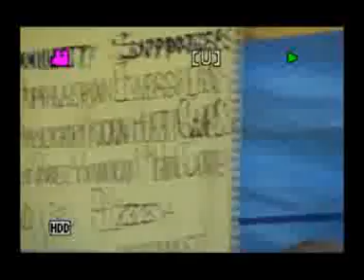Moonwater ValleyFest 2010 p6 - Waterfall Song